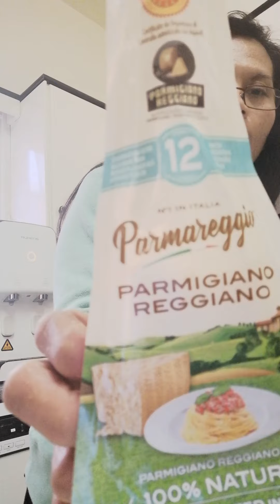SPAGHITTE WITH Shrimp Recipe Today...